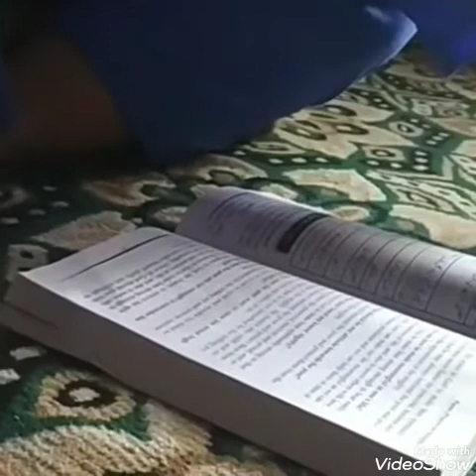questions of poem'prayer's for strength'